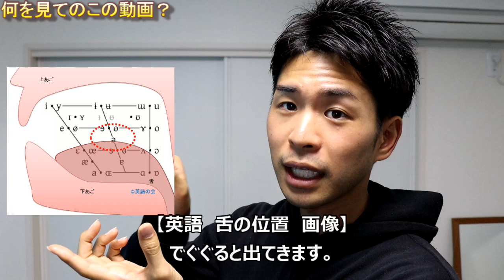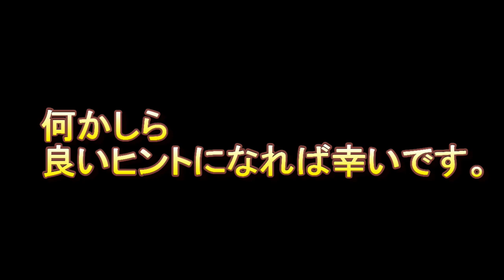【喉声を治す】声が出にくい方へ、母音の発音が間違ってるかも！【１０分でチェック】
声が出にくい方、歌うと喉声にしかならない方
歌が上手くなる＝声のコントロールが自由だと思いますので
舌の位置、声の当てる場所などを矯正して楽に声が出る様に
なってもらう動画でございます。
情報が多いので３回見ると丁度良いかも。

【line＠】レッスン問い合わせ
動画リクエストにお使いください。